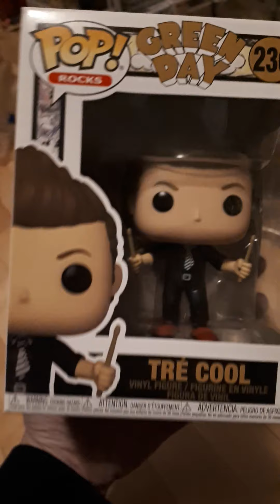Demon slayer funko unboxing + more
unboxing from pop in a box and entertainment earth